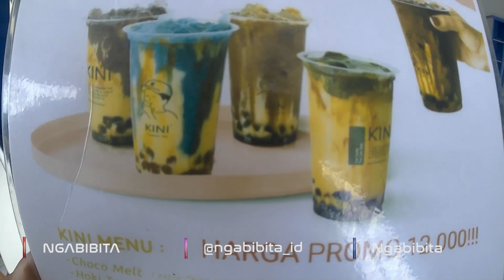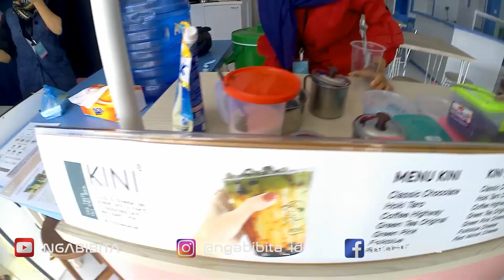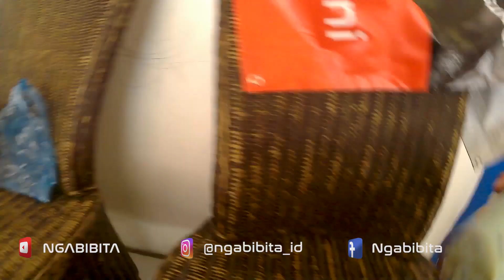BARU BUKA SUDAH RAME !!! ES ICE KINI CHEESE TEA KOREA part 2 || Indonesia Pamanukan Street Food #289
Lokasi : Pamanukan - Subang
Harga : Rp.12000

Terima kasih.

Silahkan komen dan berikan rekomendasi kuliner yang enak dan menarik di daerah kalian, karena siapa tau nanti saya bisa berkunjung kesana dan cobain .  . .

semoga kita semua sukses dan sehat selalu. Aamiin